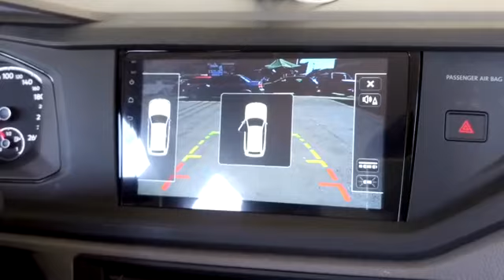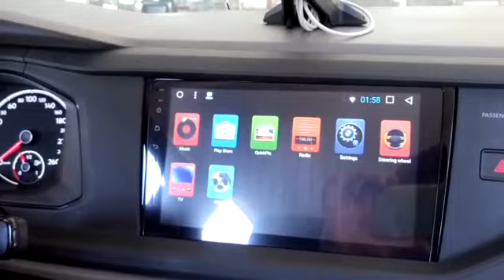Driver Som - Central Multimídia Hetzer Android P/ Volkswagen Virtus e Polo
DRIVER SOM

👷Som e Acessórios Automotivo.
📌Sia - Feira dos Importados setor automotivo Loja-39 Brasília DF.